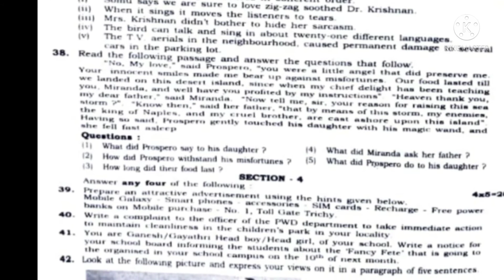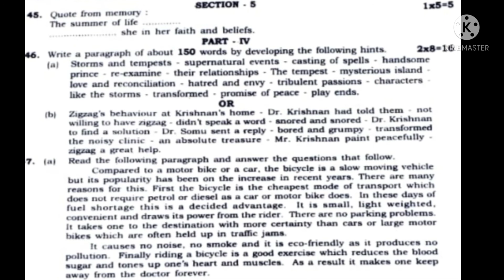10th Revision Exam II Question paper with Answerkey